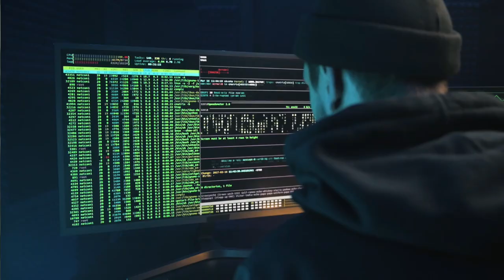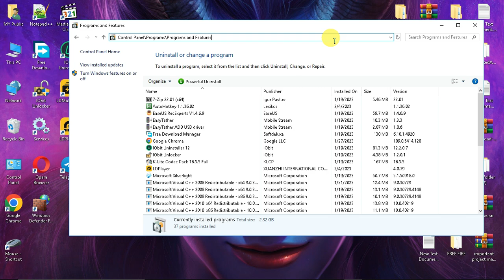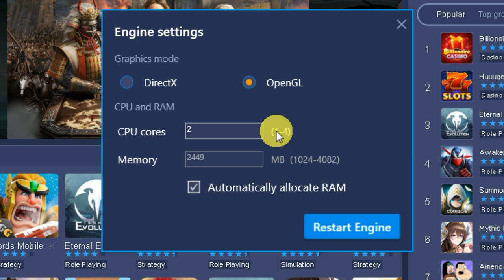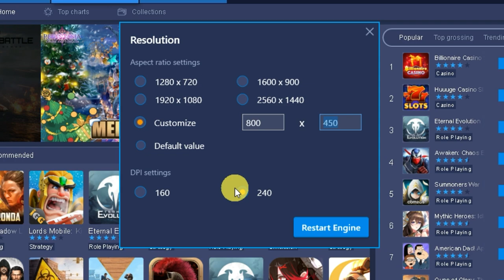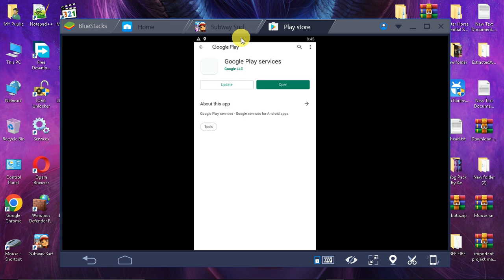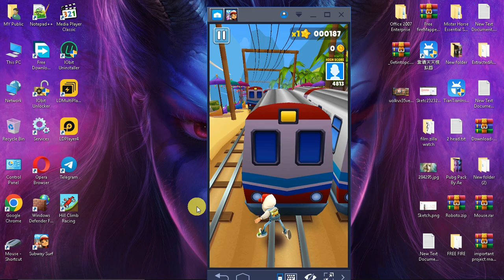New Android Emulator For 1GB Ram Without VT (Virtualization Technology) On Low-End Computer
Hey Public!

🔊Links:
Pin Comments

best emulator without vt
best emulator for free fire without vt
best emulator no vt
without vt android emulator